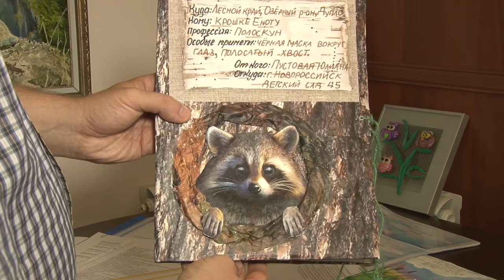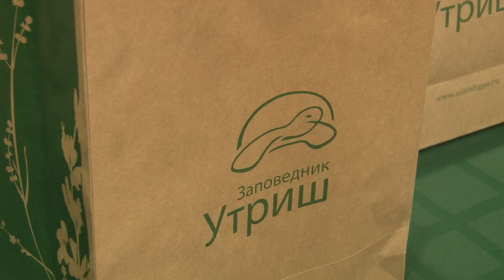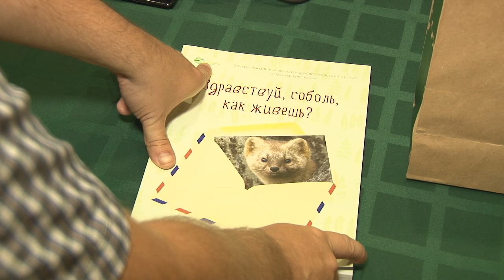Урок экологии: дети переписываются с обитателями "Утриша"